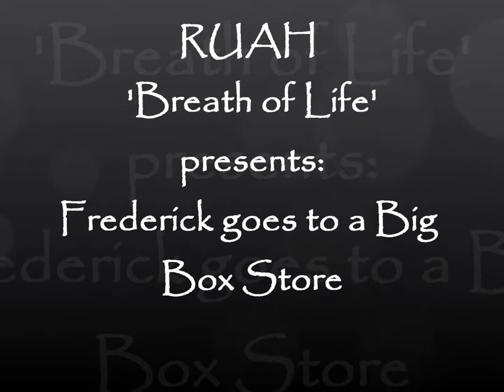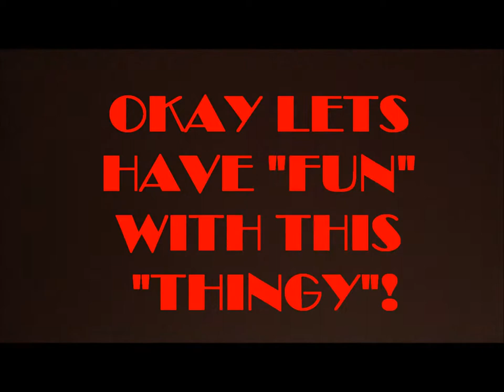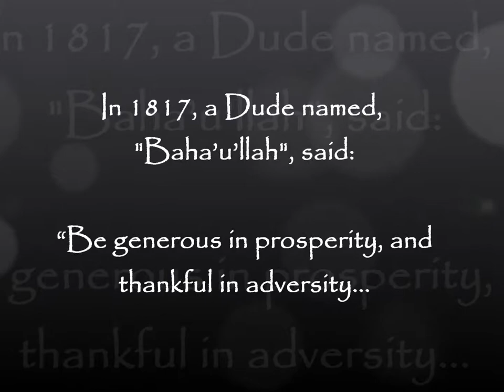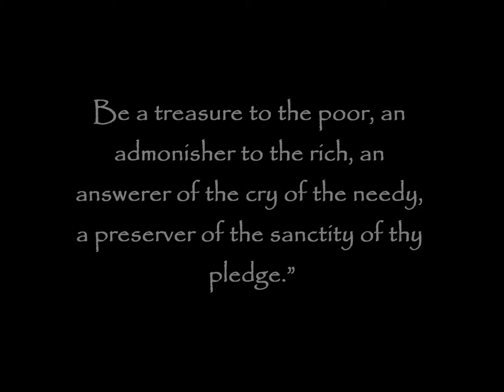Lets take a little Trip...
Frederick is tested in being patient...with many laughs from his recent trip to the grocery store...Please enjoy.

Administrator/Executive Producer:
Debra Rose

Frederick